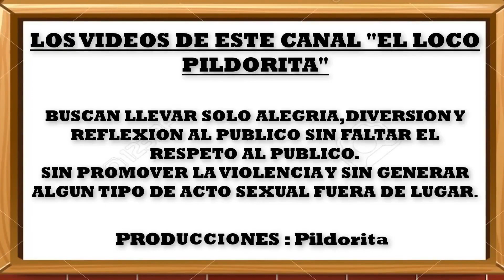AMPAY...CAYO MARCIANITO VS EL LOCO PILDORITA NOS CUENTA TODO